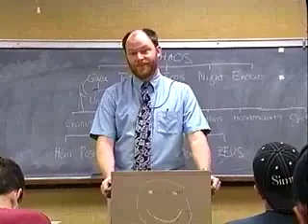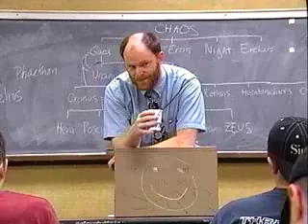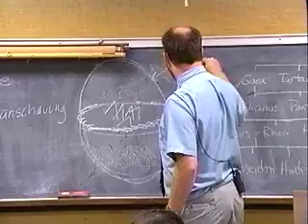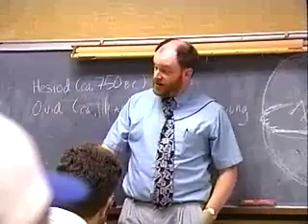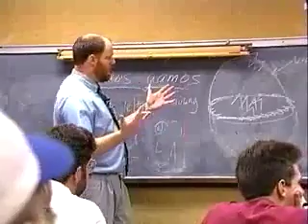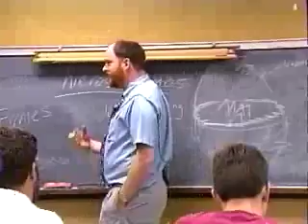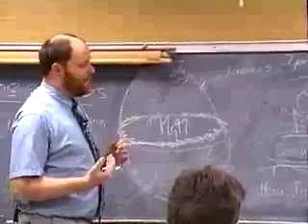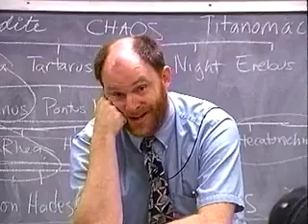Lecture 4 World Creation 2